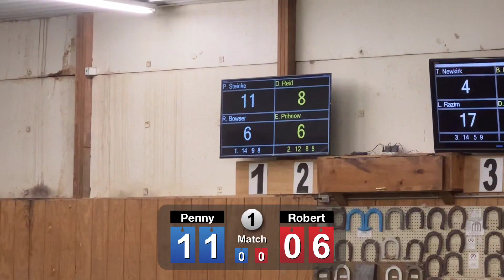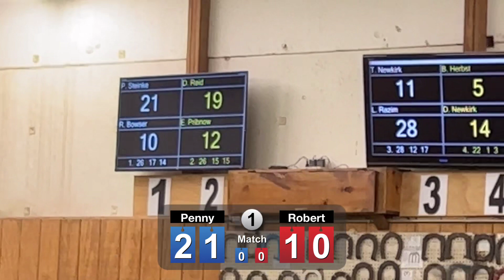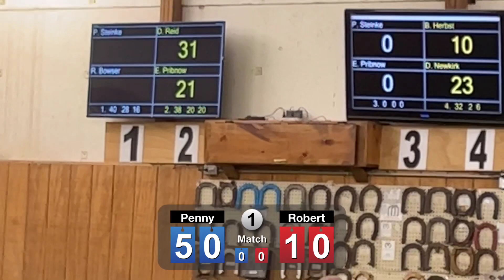Penny Vs Bob in sanctioned horseshoes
This is the first match to start out “A” Class. Penny Vs Bob. Sorry about the scoreboard over the stake at times.